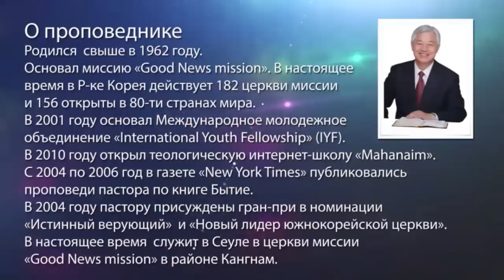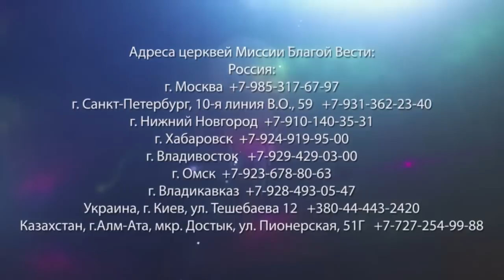Господь действует. «Да будет свет» (169)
Мы получаем любовь Бога не заслуженно. Но наши глаза часто смотрят не на Бога, а на наши проблемы. Мы заинтересованы не Богом, а жизнью в мире. Но бы забываем, что только Господь может решить все наши проблемы, любые проблемы. Когда нам тяжело мы можем иметь связь с Господом. С Богом можно поговорить о всем о чем угодно. Пастор вспомнит, как однажды после молодежного лагеря предложил специальную программу для 10 человек. Нужно было остаться на месяц в незнакомой стране и евангелизировать. Вы узнаете, чем закончилась эта история. Господь показывает, что действует. Мы должны оставить наши человеческие методы, и нам нужно смотреть на Бога.